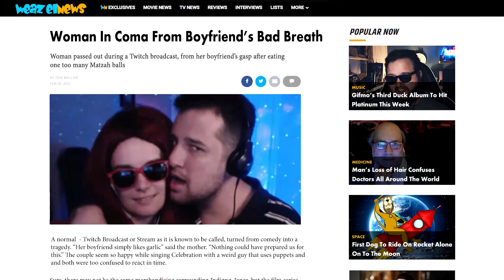Weazel & Twitch Sings - Celebration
Weazel singing Celebration with the Twitch Sings community

Special thanks to these streamers:  (by alphabet order)
alexkidd_gaming
amythestari
B3CKVH
buckfoyxd
Chantryrae
Chaoslilli
cleio81
criptogirl
daredrinker
devotchka
draconyite
Erikamonky
facemom
Filiuscheesesteak
foggie
g0t_tr1x
g33kygirlgaming
Gifmo_pescatore
gloopdawg
Grefia
gutzilla
happyjmac
highestphive
intreb
Jackoau
johanyusof85
Jrracinfan
justjmart
karlicyo
Lactv
LadyDuckFan
Mamasins
Mamasins
mattymaclive
Mikewithmic
Mindwipe
muffinshow
NightVsionJako
o0corps0o
outtatime88mph
pashley916
pumpkinpanda_
pyaara
raysunmc
rickybobby3991
rimmyd
Ryeregular
Smorfinator
Snackan83
Spidahmonkee
steveoozaru
Sugrawth8
Sujidu
sunnysinger
swifthands_quickfeet
taikeevetrae
Tenepe
thedieselweasel
Timeylives
tlkknitting
tontonjp
tradingaces
truenorthgamer
tstormerz
tyzimmee
vod_katonic
wolfmuse
zeroxx__